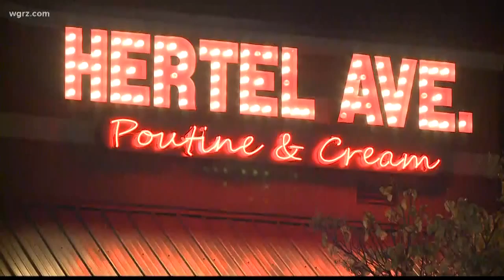Hertel Ave: A Growing Day & Night Destination